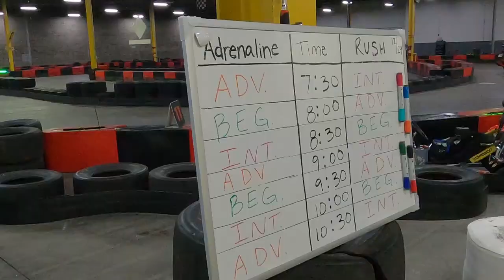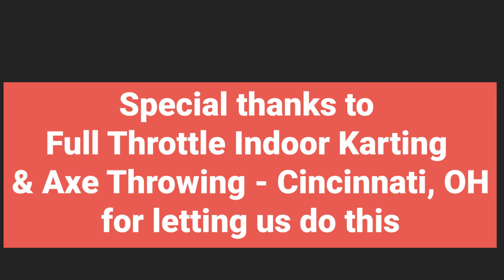Mini Motorcycle Racing At An Indoor Go Kart Track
Follow us for Track Days, Trail Riding and Mini Racing from the Bluegrass.

Circus Bear Racing League - Cincinnati, OH 12/29/2019